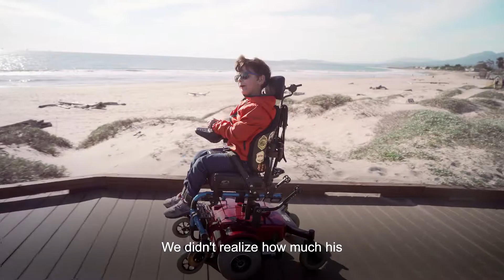Determina-Shaun | Every Connection Counts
Meet Shaun - a determined, adventure-seeking 7-year-old boy living with cerebral palsy whose world is expanding thanks to love, creativity, and technology.

TE Connectivity is a $13 billion global industrial technology leader creating a safer, sustainable, productive, and connected future. Our broad range of connectivity and sensor solutions, proven in the harshest environments, enable advancements in transportation, industrial applications, medical technology, energy, data communications, and the home. With nearly 80,000 employees, including more than 8,000 engineers, working alongside customers in approximately 15 countries, TE ensures that EVERY CONNECTION COUNTS.